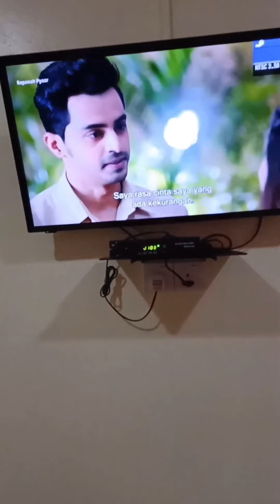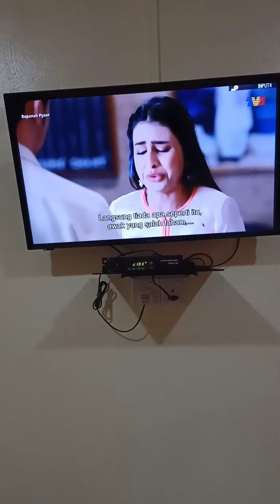PAK SHEIKH CHALET II MASJID TANAH MELAKA